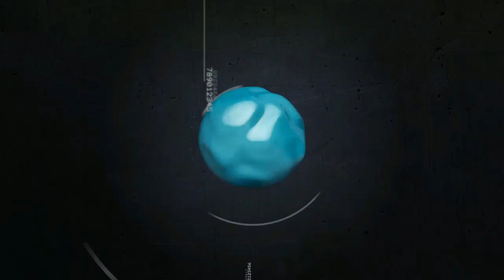🎺🎶🕺🌴💃🎶🎺 LA CUMBIA DE LAS CASTAÑUELAS 🎺🎶🕺🌴💃🎶🎺 OTRA VERSION CUMBIA REESTRENO 2023 🎺🎶🕺🌴💃🎶🎺 RC 🎺🎶🕺🌴💃🎶🎺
⭐⭐⭐ LA CUMBIA DE LAS CASTAÑUELAS OYTRA VERSION CUMBIA REESTRENO 2023 RC ⭐⭐⭐

                         ⭐⭐⭐⭐⭐ RC ⭐⭐⭐⭐⭐

      🎶🎶🎶🎶🎶🎶  COMPARTE  🎶🎶🎶🎶🎶🎶

  ⭐🎶🎶🎶🎶🎶🎶  GRACIAS  🎶🎶🎶🎶🎶🎶⭐